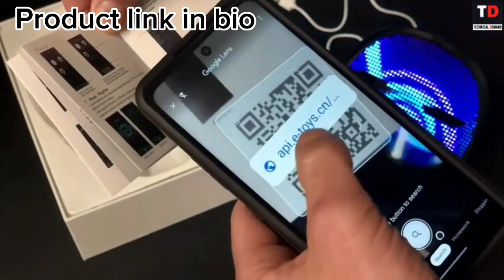Face Transforming LED Mask with App Controlled - Programmable LED Halloween Mask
LED Face Transforming Mask - This is the coolest led mask for this Halloween, Christmas. It can be controlled by phone app and has up to 45 animations and 70 still images to choose from. You can also DIY and upload your own photos. If you don’t want to use a phone, with a motion sensor on the face mask, you can even transform faces by simply waving your hands. Get ready to party.
DIY Faces and Music Rhythm - You Can add photos or DIY scrolling text on this halloween mask. If you play the music in the app or talk to the led mask(turn on microphone on the app), the volume EQ will be coolly showed on the face mask. With so many preset images, animations and DIY function, this light up mask is GREAT for parties, Halloween, costume shows, music festivals, Christmas, dancing rave, masquerade costumes, carnivals, bar, nightclub, etc. It’ll make you the center of any party.
Comfortable to Wear LED mask - Gootus full face led mask for adults kids is also comfortable to wear. It is not very thick and come with silicon pad for the eyes (very comfortable). You can breath normally, see things normally, and adjust the size of the mask strap.
LED luminous Mask with USB-C Charging - Gootus Halloween mask the rechargeable version has high-quality reachareable batteries and it lasts about 10-14 hours on one charge. The batteries are very safe. It has great adjustable brightness, it looks cool in both daytime and night. Enjoy the fun with NO worries.
Health Materials & Satisfied Service - The materials used have been tested and have certificates to ensure the safety of daily wearing. Each Gootus light up mask has undergone strict quality test in the factory. We are very confident about the quality.